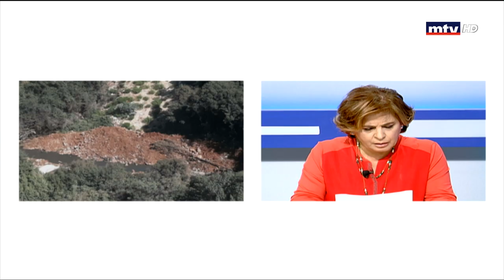Al Hal Enna - 27/09/2019